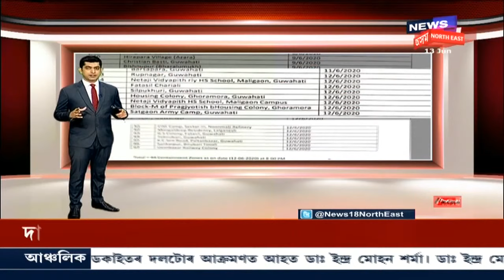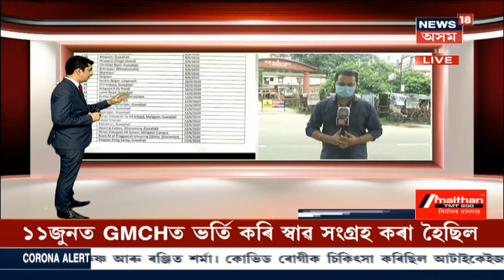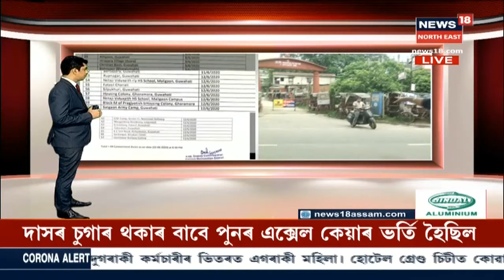বিয়লিৰ Headlines : Guwahati Hotspotত পৰিণত হৈছে নেকি Coronavirusৰ? সম্ভৱনা Community Transmissionৰ!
13 June 2020 : প্ৰতি দিনেই Guwahatiত বৃদ্ধি Coronaত আক্ৰান্ত ৰোগীৰ সংখ্যা। তাৰ লগতেই বৃদ্ধি পাইছে Containment Zoneৰো। Hotspotত পৰিণত হ'ব নেকি গুৱাহাটী? Community Transmission হোৱাৰ কিমান সম্ভাৱনা?